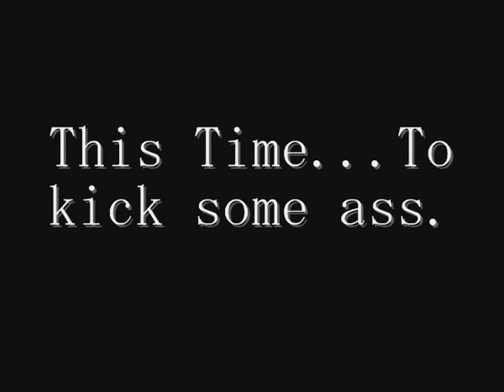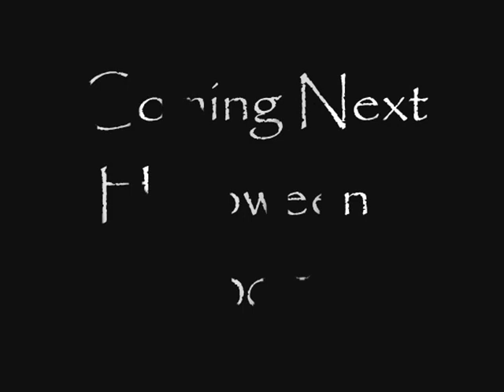Just For Fun - Haunting Ground The Movie.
I hope you can hear what they saying oki! XD lol! Oki I just made this for the fun of it! It involved lots of dubbing and craziness! Its not anything great but still..I hope it can make atleast some of you smile! :)
Oh yeah! The song is by KMFDM called WWIII! (World War 3!)

My fave part... Lorenzo: SHIIIIIIITTT!!! XD